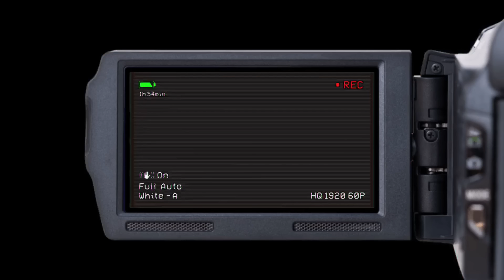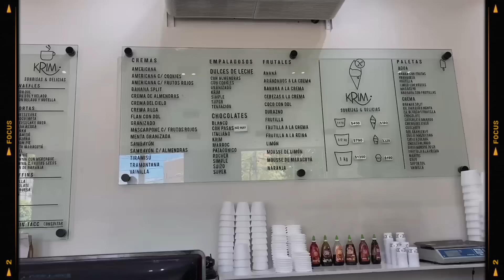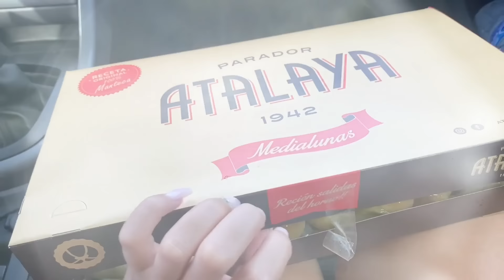4 DÍAS CONMIGO: pasandola bien, dias en familia y más ❤️